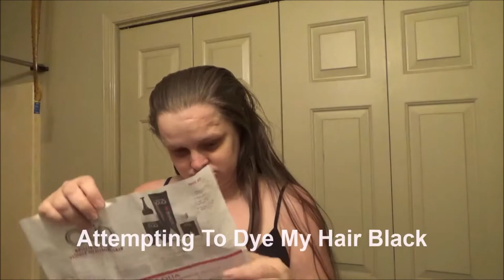Dying My Hair Black & Funny Moments | VLOG #3 | Lois Riley Durham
Hi there! This is the third vlog of my "Weekly Vlog Series" featuring dying my hair black, personal projects, and funny moments with my husband.

Vlog Camera
PS: If you’re reading this, comment "Hi There!".